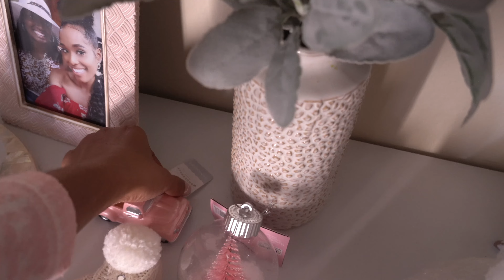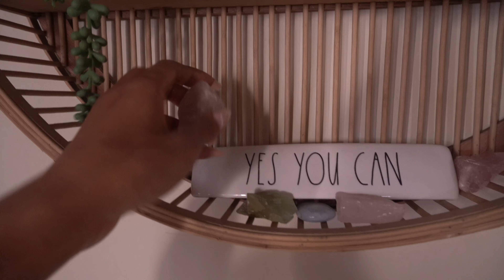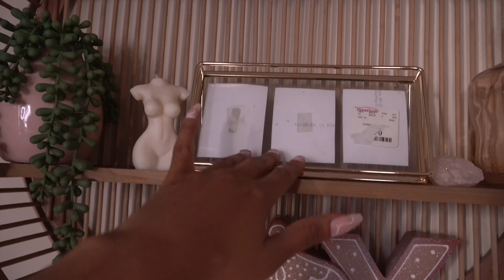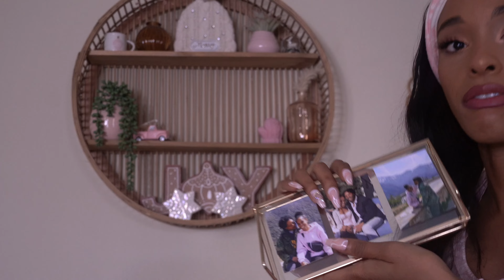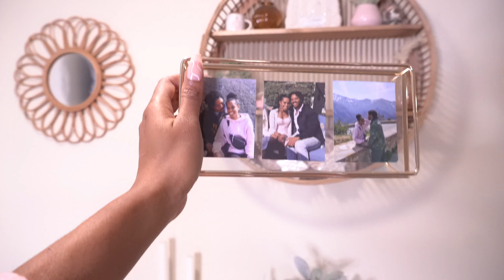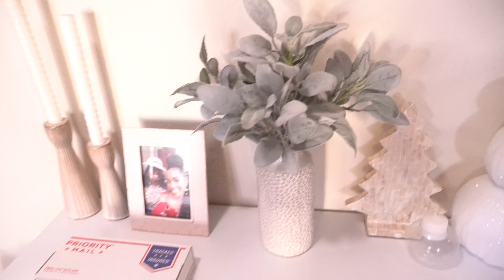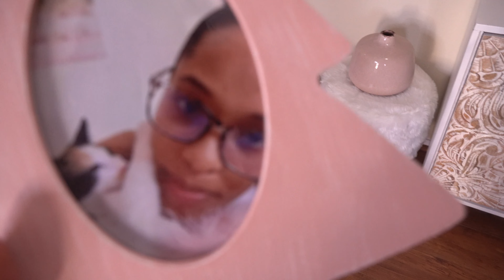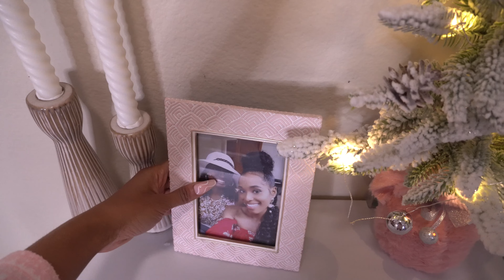Decorate With Me | Girly Winter Cabin *Pink Aesthetic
Welcome to my Winter Cabin Dolls! Hope this inspires you this holiday season. More to come! XOXO

My Kitten's Socials
♡Pinky's IG: Pinkys.Paws

use code ZWILLIS1211 when you sign up and get $10

Free Music for Videos 👉 Music by Ally Brooke - Under The Tree
Free Music for Videos 👉 Music by Anja Kotar - December [Thematic Exclusive]